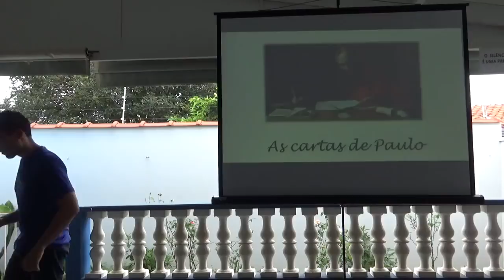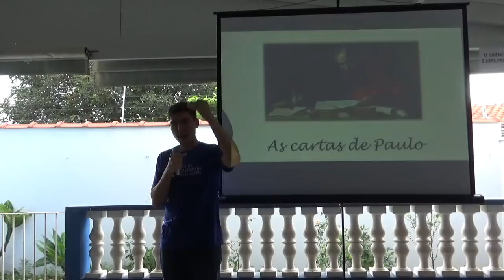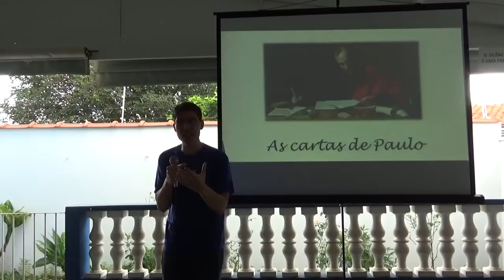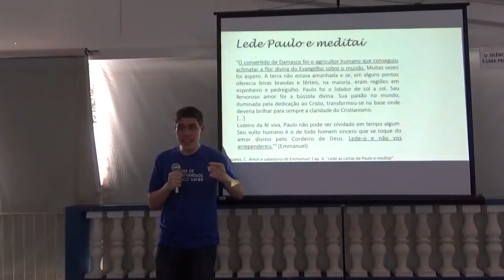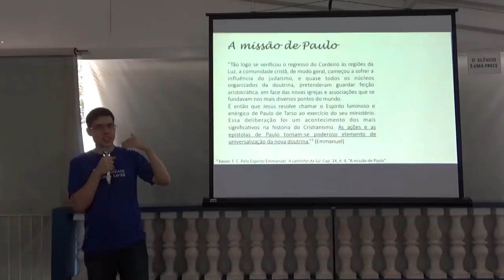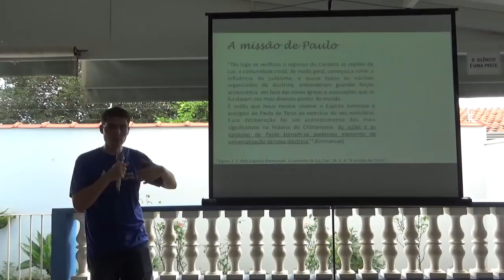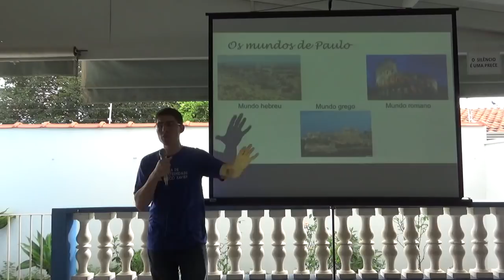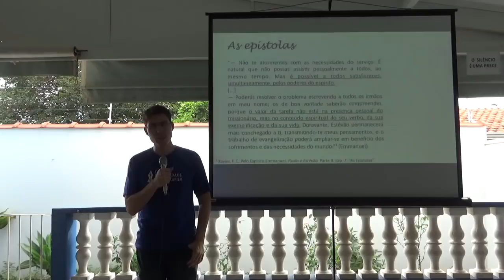As cartas de Paulo - Artur Valadares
Seminário realizado na Casa de Fraternidade Chico Xavier, em Araraquara/SP, no dia 17/02/2018.